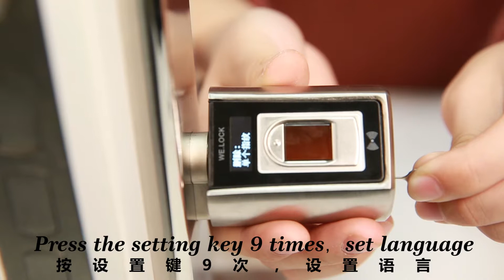SBR0000PRO - 10 Set to English language - WE.LOCK Smart Door Lock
We are Myhand Industrial Co., Ltd., (brand name WE.LOCK), the leading professional smart home keyless solution provider  specializes in smart lock R&D, manufacturing and marketing. Our  WE.LOCK Double-engine System smart
door lock solved one big security problem of smartlock inductry: How to do if smartlock power off? What shall I do if smartlock damaged by burglar or naughty kids?  Our double-engine smartlock helps! You can still unlock on app
through inside lock once outside one power off or damaged when stand outside! Save both of your time  and cost to hire Locksmiths.

I would like to share you the features of our smart door lock to attract your interest:
1. First and most important is security ensured by Double-engine System, support app unlock outside through inside lock once outside one power off or damaged.
2. Convenient multiple unlock methods:  Fingerprint(Bank level biometric tech),  app, Password, RFID Card or Remote.
3. In-house remote control unlock, no need to open the door in person, users esp. football fans likes this.
4. European spec profile lock cylinder length is adjustable to be compatible with different door thicknesses from 40-150mm. Resellers  no need prepare different length lock cylinders in stock.
5. Simple DIY installation within 3 minutes, to replace a lock cylinder without change the lock body, save installation cost to Locksmiths.
6. The owner can authorize visitors beside the door to unlock on app or password when  not at home.
7. Bank level biometric tech of fingerprint keep those imitate fingerprints away from threatening your family security.